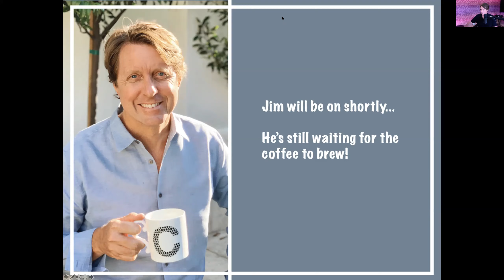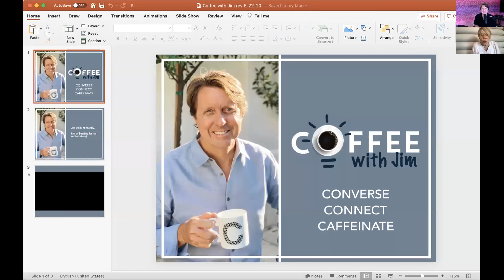Coffee with Jim Cunningham of CunninghamLegal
Say good morning with Estate Planning Attorney and financial expert Jim Cunningham! Time for a good cup of coffee. for California Living Trusts, Estate Planning, and Trust Administration.

During this informal video Jim Cunningham will tell you a bit about himself, what we’re trying to accomplish for our clients at CunninghamLegal, and where he is coming from as the founder. We’ll talk about these challenging times and how they relate to estate changes. And we’ll chat with two special guests to discuss why estate planning has been so important for them. Join us to learn more!

CunninghamLegal offers estate planning from nine offices throughout California. where you will find in-depth information on Wills, Living Trusts, and Estate Tax issues.

for California Living Trusts, Estate Planning, and Trust Administration.

to discuss estate planning, long-term care planning, keeping your last will or living trust up to date, and find out about upcoming California estate planning events. Offices throughout California.